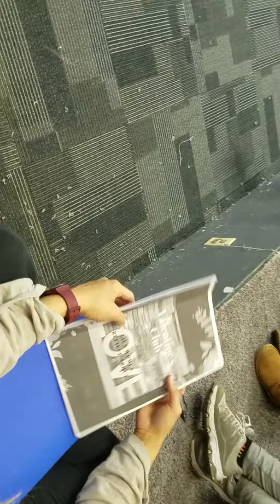Lies Women Believe about Love Pt 1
YoungLives Olney February Club-Women's Panel